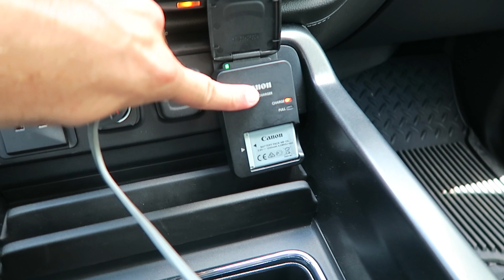CHASED BY WILD DOG!!